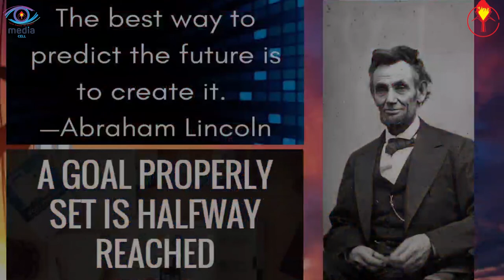CAMINO || Wings to Career || Episode 2 || Goal Setting Part-2 || Rev. Fr. Joseph Olikkalkoonal.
The path to your dream career is here! CAMINO-The video series on career guidance led by experts to help you make the right choice!